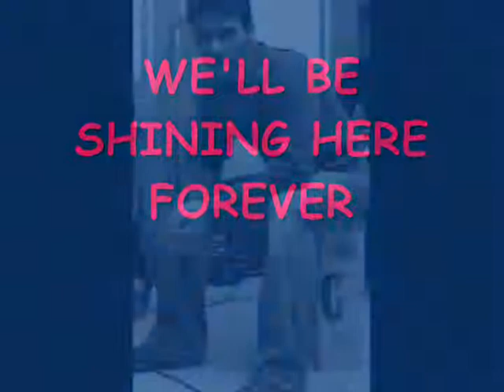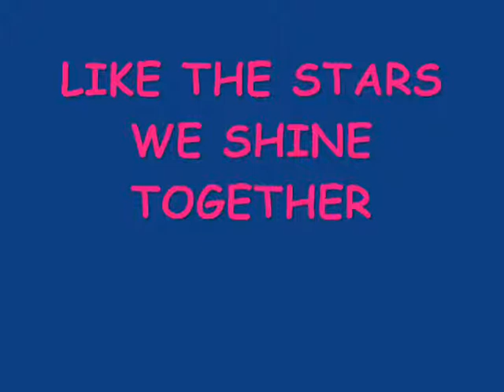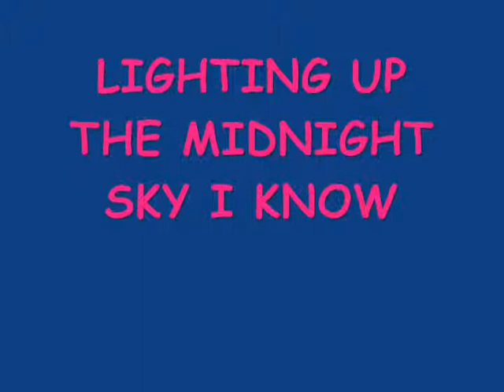STE MCNALLY FOREVER (LYRIC VIDEO)